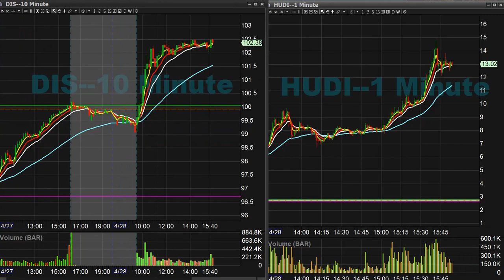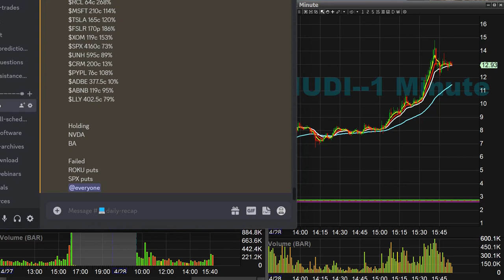DIS 101c 1049% MSFT 300c 800% HUDI Long 10pts Day Trading Idea Recalp April 28th 2023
Daily Recap for April 28th 2023 in the Day Trading Room. Transcripts of all trade ideas from Discord will be posted on twitter for the day at 5pm PST.

►LIVE CHATROOM◄